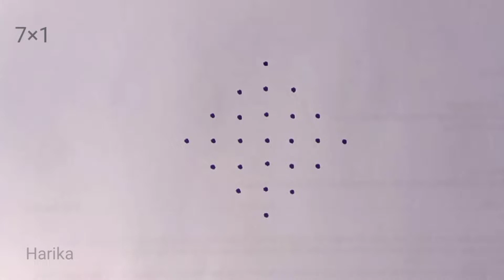7 చుక్కల చిన్న ముగ్గు || Daily easy Rangoli || festival Rangoli for beginners || muggulu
rangoli art,
rangoli aankhon,
rangoli artist,
rangoli acchi acchi,
rangoli art designs,
rangoli art by kalai,
rangoli aqua vidhana,
rangoli border,
rangoli big designs,
rangoli competition,
Muggulu,
muggulu designs,
muggulu sankranthi muggulu,
muggulu muggulu,
muggulu simple,
muggulu telugu,
muggulu designs simple,
muggulu all,
muggulu and designs,
muggulu amma,
muggulu and colours,
muggulu and side designs,
write a muggulu,
book a muggulu,
muggulu borders,
muggulu bommalu,
muggulu big designs,
muggulu competition,
muggulu dots